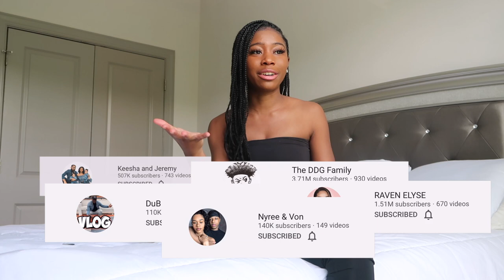My First Q&A - Get to Know Me | Ciera B.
Hey everyone! Here is my first Q&A since I never really introduced myself on my channel! I hope you enjoy and get to know me a little better! If you have any other questions I didn't answer leave them down belowww.

FAQ:
Q: How old am I?
A: 24

A: NC